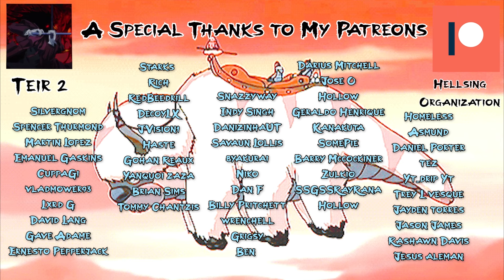"Water Godzilla" of the North?? | Avatar: Last Airbender Live Action Reaction | Episode 8: "Legends"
The Fire Nation is here... Zhao has his own plans while he's here... what are they?? What will it unleash?? Who will stop him??

Avatar: The Last Airbender Live Action, Episode 8: "Legends"